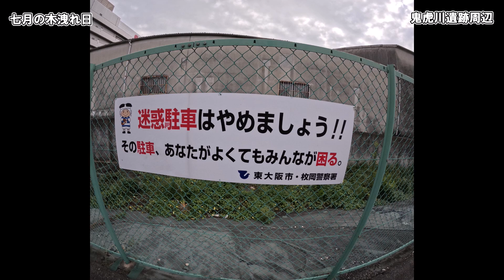【9月下旬(１)】鬼虎川遺跡に思いを馳せる～新川と鴨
上限400円
何か買うと駐車料金に変化があるそうですが
気が付かなかった…
遺跡は現行では地中に眠ってるのかと。。。
あんまり知らないんですよね

ドン・キホーテから新石切駅は確か
400メートルなので近いんじゃないかな
石切駅に用事ないので今回は
歩いてません
7分くらいですね

立ち絵…
なしかと

パワーディレクターと

『甘茶の音楽工房』
『MUSMUS』

効果音ラボ
OtoLogic
いらすとや